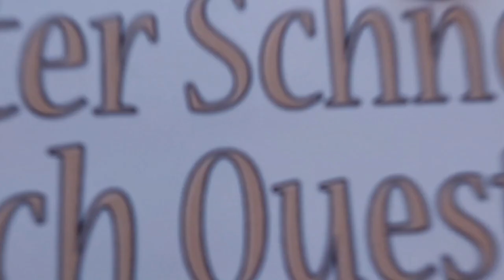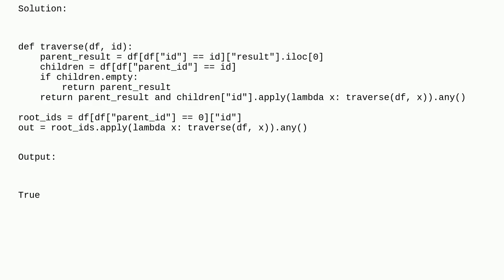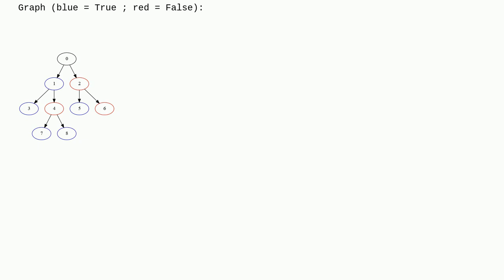Recursively traverse Pandas Dataframe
A special thanks goes out to the community

  python pandas